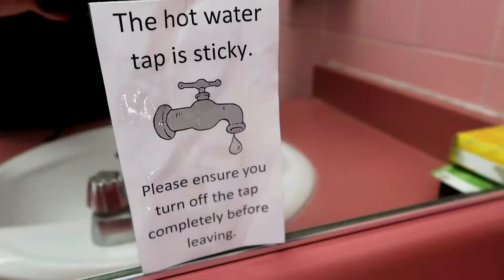June 20 | in 60 seconds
Did some work, painted my nails, commissioned a t-shirt. My cat was around. Normal day.